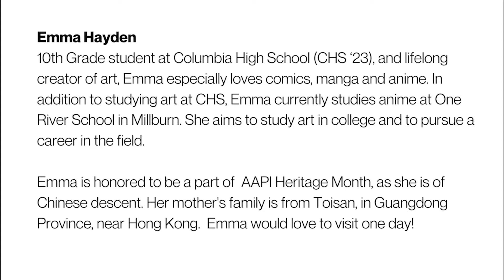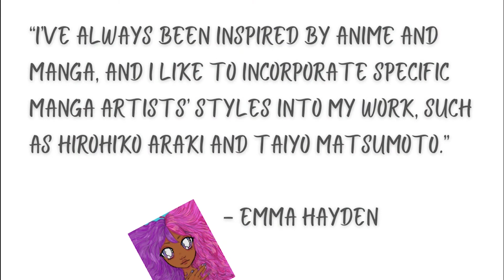AAPI Heritage Month - Young Artist Feature - EMMA HAYDEN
As we celebrate 2021 Asian American & Pacific Islander Heritage Month, we want to celebrate our SOMA AAPI Artist Youth!
Introducing our 1978 Art Center AAPI Window Exhibit, featuring CHS Student EMMA HAYDEN - Class 2023
Stop by and enjoy her amazing anime inspired step by step!